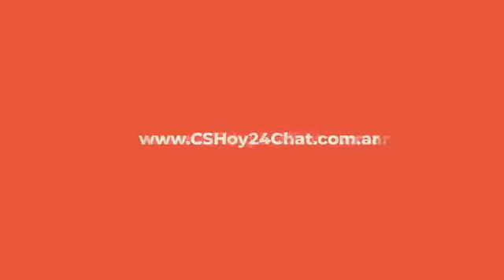TRABAJOS MUNICIPALES. AV. SAN MARTÍN Y A. DEL VALLE